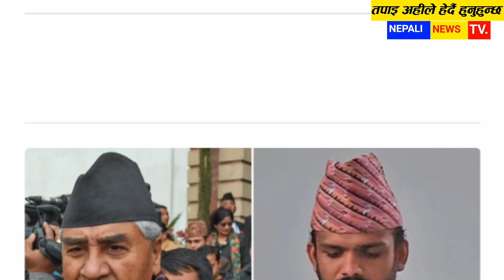देश भर स्वतन्त्रको जित Today News Nepali Sagar Dhakal Rabi Tosima News,